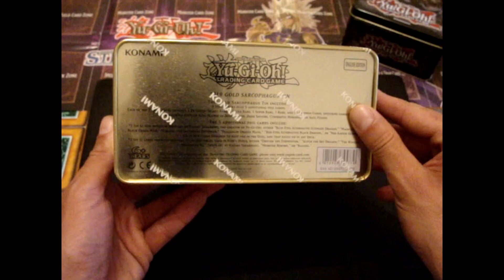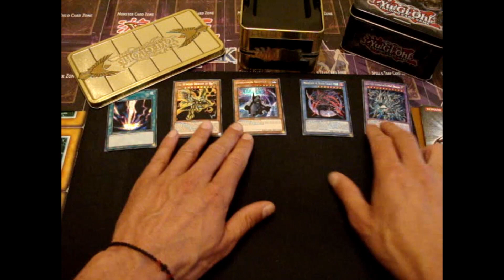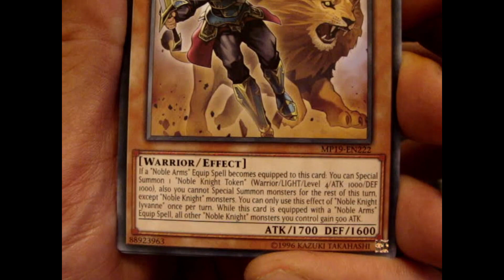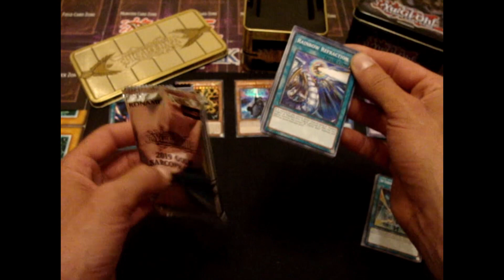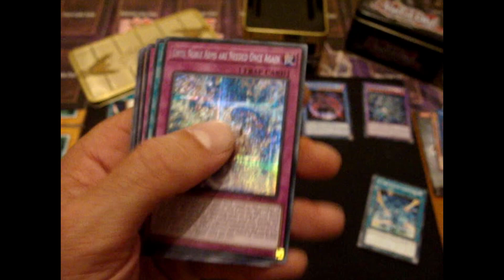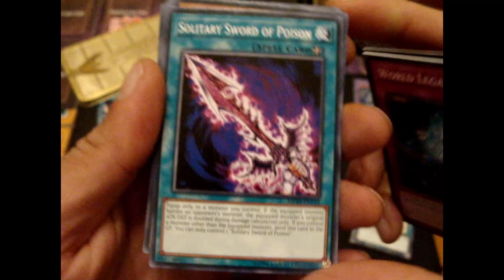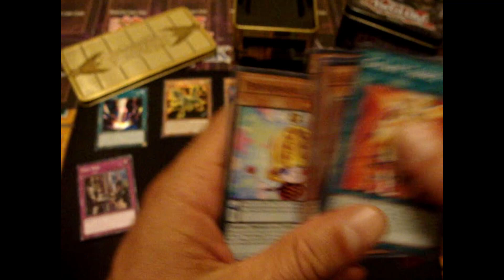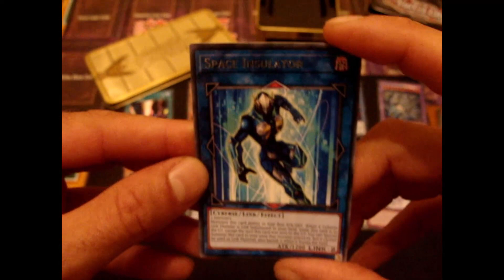Unboxing Greek - Yu Gi Oh - Gold Sarcophagus tin 2019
Ανοίγω το 1ο μου Gold Sarcofagus Tin και μοιράζομαι μαζί σας όλες τις κάρτες που πέτυχα (μια -μια)!!
Ενα βίντεο χωρίς πολλές γενικές πληροφορίες και λεπτομέρειες.